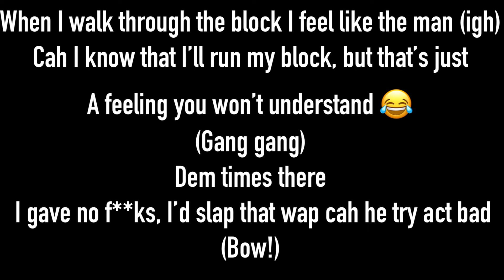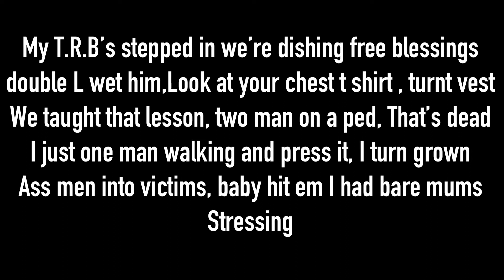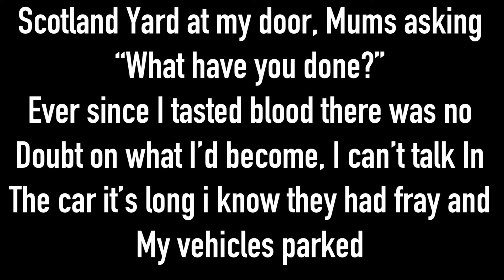TightroadBaby x Twin S ACG What have I done (Lyric Video🤮)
and give me some feed back

sub count:740       goal:800